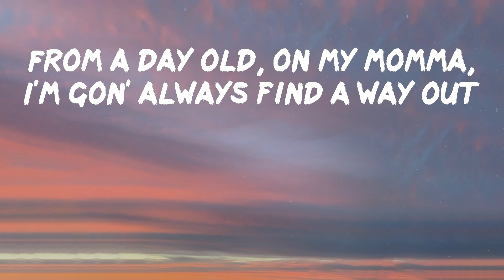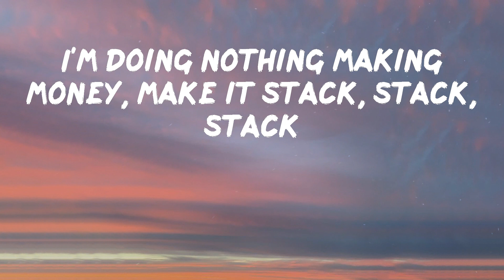bbno$ - piccolo (Lyrics) | Ain't no question, put my wifey on a payroll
bbno$ - piccolo
bbno$ - piccolo

bbno$ is back with piccolo

Lyrics: bbno$ - piccolo
Yeah, uh, uh, yeah
I got five girls giving me five brain, I'm wide brain
Feel like I'm Chief Keef, chitty chitty bang bang
I ain't playing, only ride first class on the aeroplane
Plus I own bigcock.Com, that's my domain
I got five dollar footlongs (yeah)
Smell good, don't wear cologne
Guala made it lifelong
Flowing like the Huron
Something like a peon
Middle name Leon (true)
Ball out when I like, yeah
Never need a reason
Got a freaky little honey on my lap, lap, lap
Doing flippy on a booty, it go clap, clap, clap
I'm doing nothing making money, make it stack, stack, stack
You gon' pull up to my show, you gon' clap, clap, clap
From a day old, on my momma, I'm gon' always find a way out
Ain't no question, put my wifey on a payroll
She like 'em fancy nuts, so I guess I'm pistachio
Dragon Ball Z dick, blow me like a piccolo (yeah)
Searching for the guala, yeah, this baby 'bout them blues clues
Why you cryin' like a pussy? Uh, nana nana boo boo
Ballerina stretching out my cock, yeah, she got no tutu
Yeah, I'm Roddy Ricch and up in her box, I sound like e-er (ayy)
Big grins on the cams, I'm gon' shake it out (shake it)
All my vids win at Cannes, need an Emmy now (it's a movie)
Come and get yo' mans, need to shut your mouth (shut yo' mouth)
Arena show in Japan, no discount
Wow, bravo, bravo
Dragon Ball Z dick, blow me like a piccolo
On my momma I'm gon' always find a way out
She gon', she gon'
She gon' blow me like a, blow me like a piccolo
Oh, like a piccolo
Huh, huh, like a piccolo
Yeah, huh like a piccolo